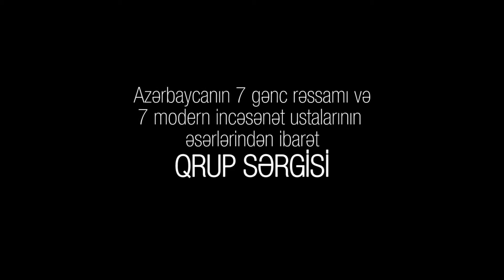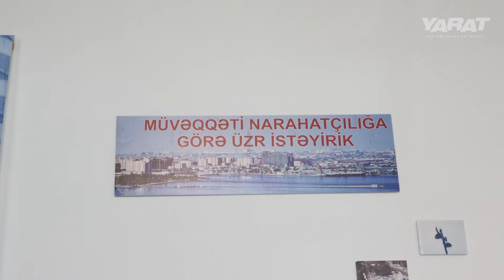LITTLE LIES & 300 WORDS on RESISTANCE Exhibitions